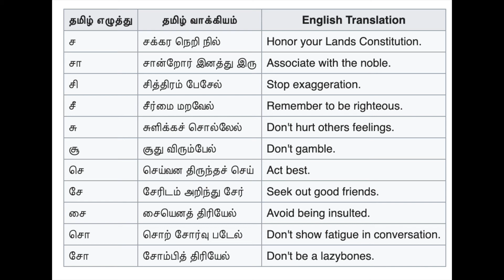Aathichudi Part 4/9 sakara varukkam with simple tamil and english meaning for kids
Aathichudi  divided into 9 varukkams has 109 lines in total. This is part 4/9 sakara varukam with simple tamil and english meaning.